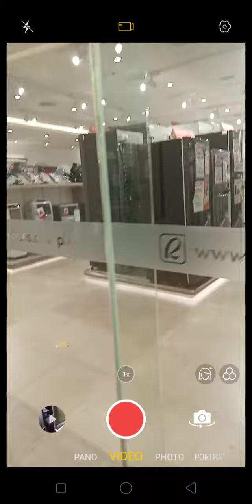Robinsons Appliances Is Now Open At Festival Mall, Alabang, Philippines